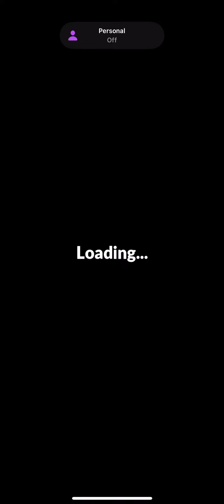The party stack